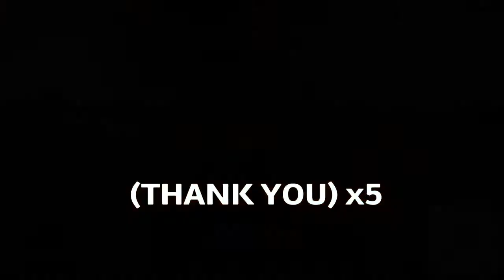FALCON DOESN'T F#%K ABOUT | WAR THUNDER